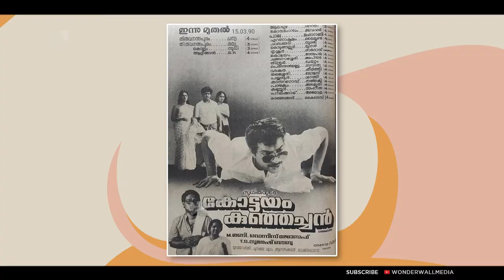"രണ്ടാഴ്ച ഓടില്ലെന്നു പ്രൊഡ്യൂസർ. 200 ദിനം നിറഞ്ഞോടി കോട്ടയം കുഞ്ഞച്ചൻ.." TS Suresh Babu | Postcards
TS Suresh Babu is an Indian film director, concentrating mainly on Malayalam movies. He started his career in the cinema industry by assisting the renowned director P.G. Viswambharan. He started his career as an independent director under the name Reji with the successful film 'Itha Innu Muthal' starring Shankar, Mammootty and Mohanlal. His film 'Kottayam Kunjachan' was a milestone in Mammootty's career.

Part 1: നിറം മങ്ങാത്ത സൗഹൃദങ്ങൾ.

Part 2: കോട്ടയം കുഞ്ഞച്ചൻ : തലവര മാറ്റിയ സിനിമ.

Part 3: മമ്മൂട്ടി എന്ന നടനും, സുഹൃത്തും.

Part 4: മധുസാറിന്റെ നർമ്മബോധം.

Producer: Jibin Babu
Liaison: Rudraprathap
Camera: Aneesh Chandran
Edit: Janson P Paul